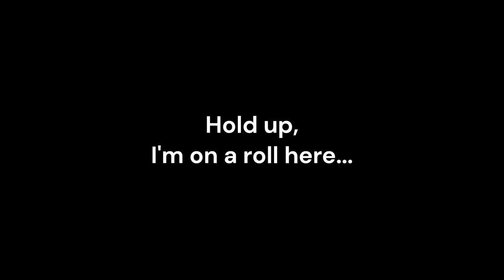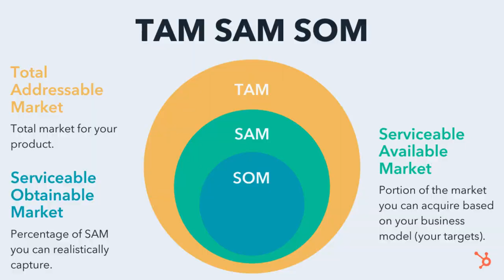Business professor explains luxury customer segmentation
About this channel: Just a business professor sharing her thoughts on life, learning, and luxury.